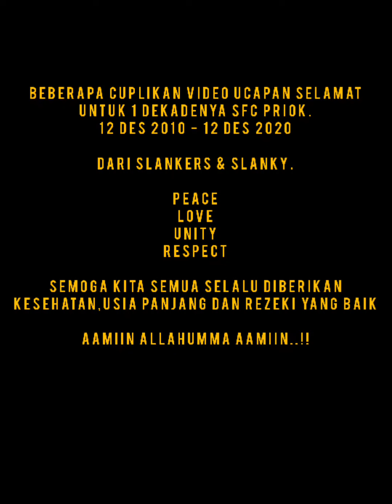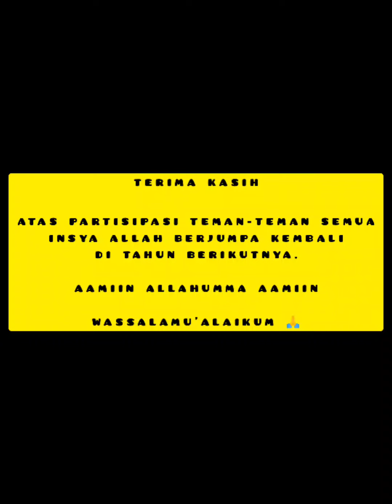SLANKERS FANS CLUB TANJUNG PRIOK 10 TAHUN ANNIVERSARY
Beberapa cuplikan doa dan ucapan selamat, dari teman-teman slankers dan slanky .. untuk 10 tahun / 1 dekade SFC PRIOK.